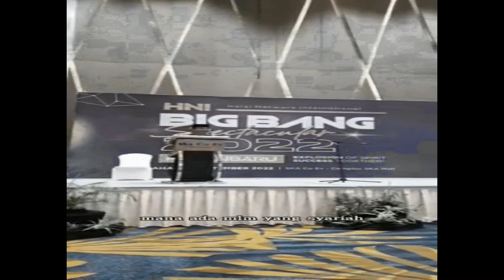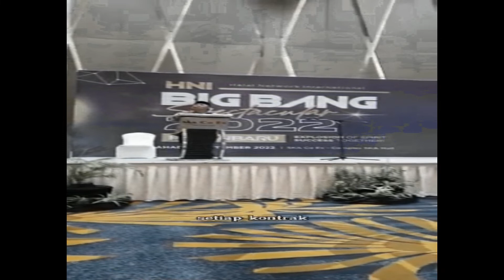RAGU JOIN MLM ‼️ Bicara MLM Syariah HNI HPAI oleh ustadz Dr. Mawardi M Saleh, MA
Bisnis MLM sangat banyak yang sistem nya masih belum sesuai syariah.
HNI hadir dengan sistem yang sudah sesuai syariah. Apa itu HNI HPAI?

PT Herba Penawar Alwahida Indonesia, yang kemudian dikenal sebagai HPAI, merupakan salah satu perusahaan Bisnis Halal Network di Indonesia yang fokus pada penyediaan produk-produk barang konsumsi (consumer goods) yang halal dan berkualitas. HPAI, sesuai dengan akta pendirian perusahaan, secara resmi didirikan pada tanggal 19 Maret 2012.

HPAI merupakan hasil dari perjuangan panjang dengan tujuan untuk menjayakan produk-produk halal berkualitas yang berazaskan Thibbunnabawi; membumikan, memajukan, dan mengaktualisasikan ekonomi Islam di Indonesia melalui enterpreneurship, dan juga turut serta dalam memberdayakan dan mengangkat UMKM nasional.